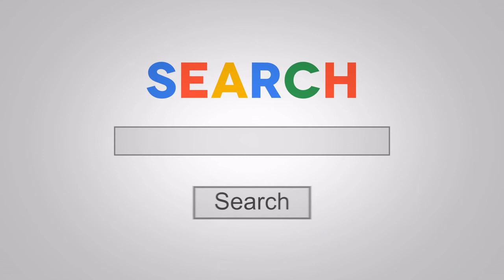Revved Up September 19, 2021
Our first reading today is from the last chapter of the book of Proverbs (Proverbs 31:10-31) and is a eulogy to 'the good wife'.

The passage reminds us that the book was written for men - primarily for men who were trying to climb the social ladder of business and government - but this crowning eulogy also testifies to the significant role that a woman could have in Israelite society at the time. The ideal wife cares for her home and children, but she also buys land, cares for the poor, and is a significant player in her own right.

Our epistle reading from James (James 3:13 - 4:3, 7-8a) similarly has the Apostle extolling wisdom, but it's specifically the wisdom from above, which is "first pure, then peaceable, gentle, willing to yield, full of mercy and good fruits, without a trace of partiality or hypocrisy." (James 3:17). This is in sharp contrast with the wisdom 'of the world', which is all about grabbing and accumulating.

Our Gospel reading (Mark 9:30-37) gives us Jesus' second prediction of the violence that awaits Him in Jerusalem. The disciples aren't able to hear what He is saying as it runs to contrary to their narrative. It doesn't seem to matter how often Jesus warns them that things aren't going to end well. Their heads are still full of the 'wisdom of the world'. How little things have changed.